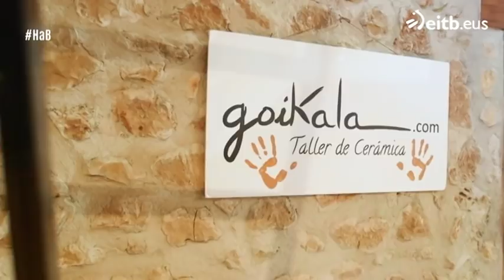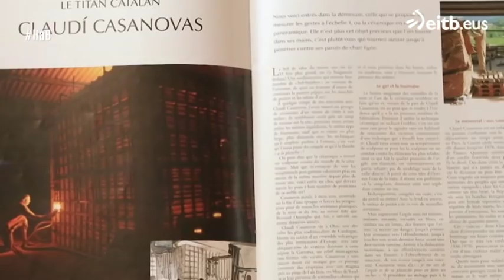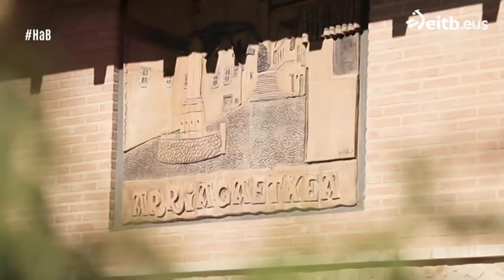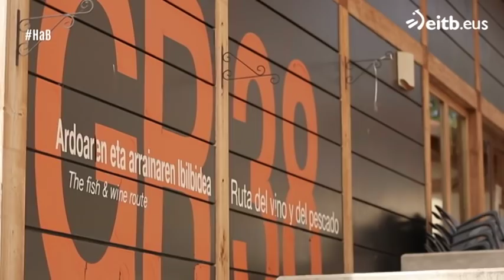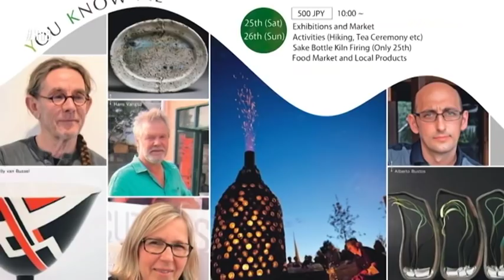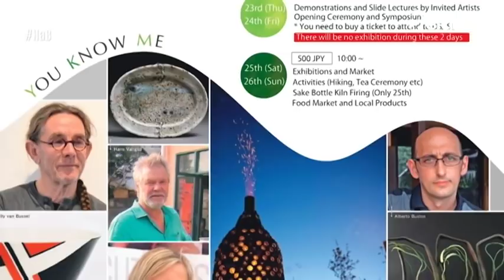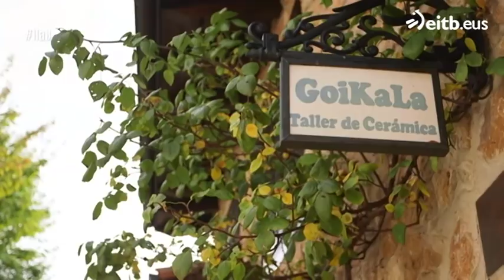Historias a bocados: Lagrán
Joseba Arguiñano conoce las historias de los vecinos de este pueblo alavés.